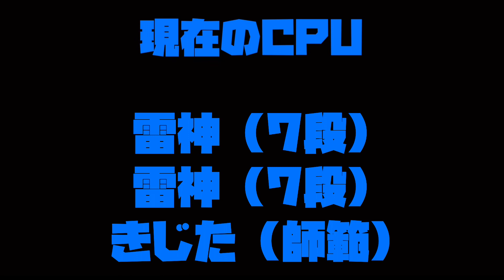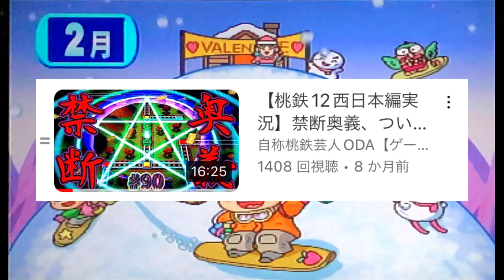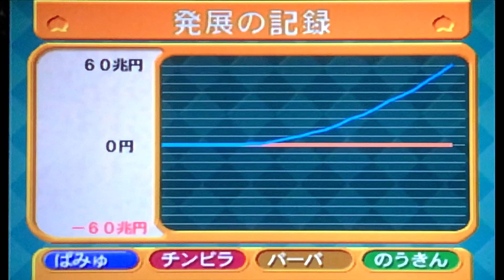【桃鉄X実況】激闘開始！ODA vsさくまvsラストデボンドビスvs破壊大王キングボンビー 全国編 Part95,96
・モンストの轟絶大好き
・パソコン持ってない